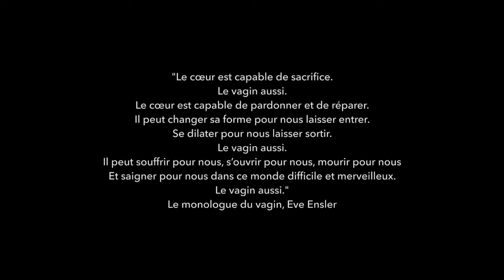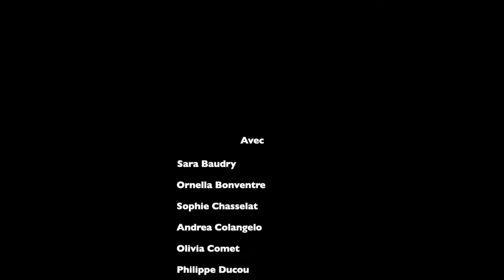27ème heureTAC Teatro - Regie de la Vidéo Luca Papini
Paris 2018, performance de Tac Teatro